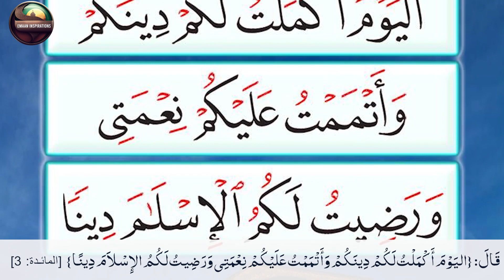یوم العرفہ کا دن || Sahih Bukhari Hadees No.45 | Urdu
Welcome to Emaan Inspirations, where using Sahih Bukhari Hadith we bring you the most authentic teachings of Prophet Muhammad SaW. It's essential to ensure that the positive lessons you learn and share come from credible sources. Our channel is dedicated to providing verified and authentic information on the sayings of the Prophet, as well as other important Islamic teachings.

We strive to make it easy for you to access this knowledge by partnering with Islam 360, the leading app for all Islamic books and translations.

Join us on our journey to learn more about the teachings of Prophet Muhammad SaW, and gain inspiration for a better life.